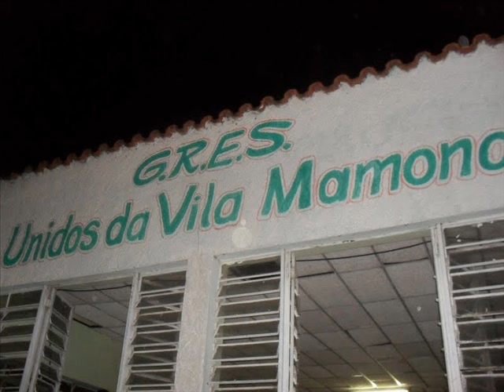Vila Mamona - Samba Oficial ( carnaval 2012 ).